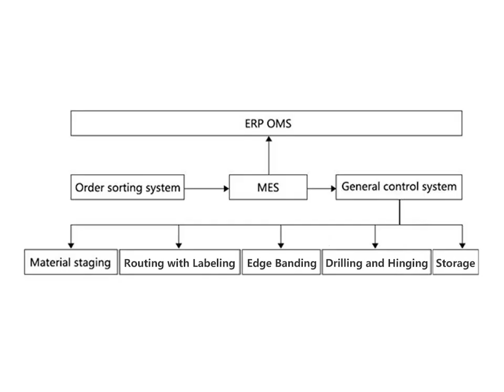How are cabinet manufacturing ? Bcam Cabinets Production Line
1. Materials Staging
2. Cutting
3. Edge banding
4. Boring
5.Sorting and Packing

We have CNC router E series for routing and Cutting , Edge banding machine BCF506F and Six side drilling machine BCD2128D for drilling and Boring ,  2 Robotics and Return Conveyors system, it can Cut 800-1200pcs Sheet board